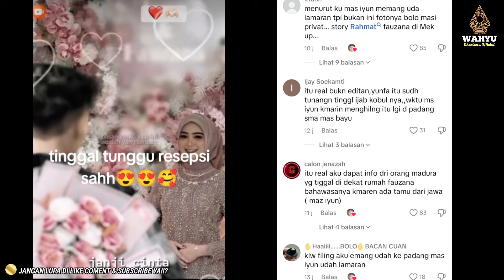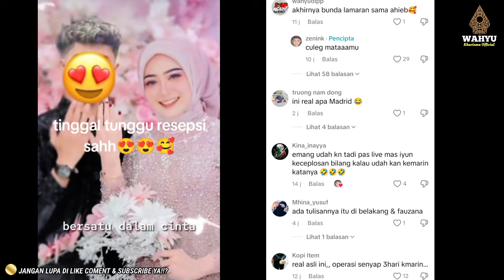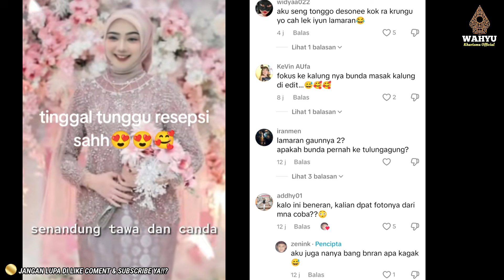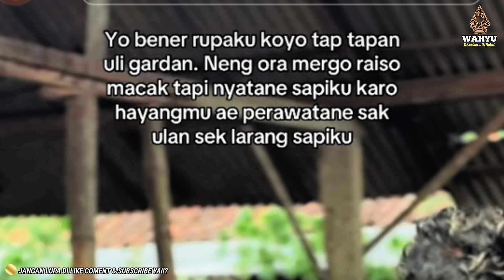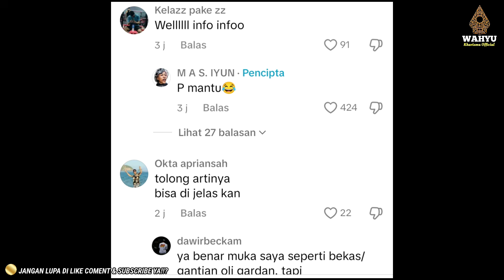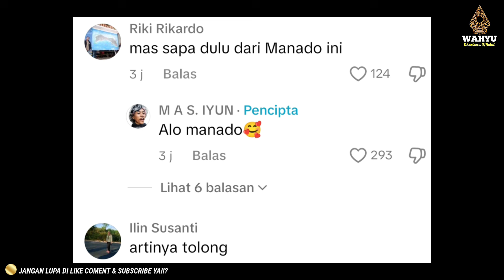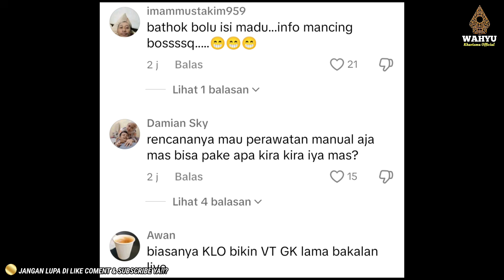MASIYUN MODE SENYAP‼️APAKAH SUDAH BERTUNANGAN ⁉️..